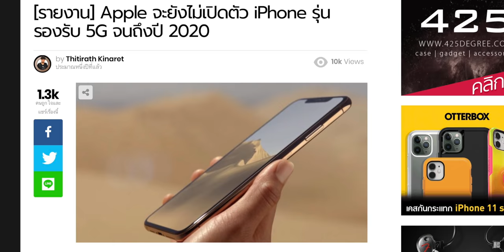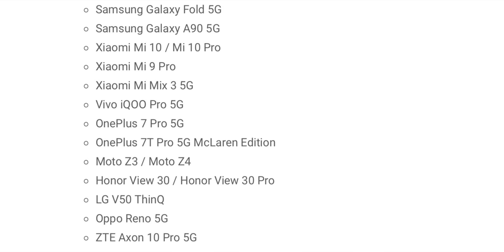iPhone รุ่นไหนรองรับสัญญาณ 5G บ้าง? พร้อมส่องมือถือรองรับ 5จี [ก.พ. 2020]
iPhone รุ่นไหนรองรับสัญญาณ 5G แล้วบ้าง? ชมรายชื่อมือถือ 5G ต้นปี 2020

✅ รายชื่อมือถือที่รองรับสัญญาณ 5G
· Huawei Mate 30 5G / Huawei Mate 30 Pro 5G
· Huawei Mate 20 X 5G
· Samsung Galaxy Note 10 5G / Note 10 Plus 5G
· Samsung Galaxy Fold 5G
· Samsung Galaxy A90 5G
· Xiaomi Mi 10 / Mi 10 Pro
· Vivo iQOO Pro 5G
· OnePlus 7 Pro 5G
· OnePlus 7T Pro 5G McLaren Edition
· Moto Z3 / Moto Z4
· Honor View 30 / Honor View 30 Pro
· ZTE Axon 10 Pro 5G
· TCL 10 5G

⁉️ แล้ว iPhone จะรองรับ 5G เมื่อไหร่?
ข้อมูลที่มี ณ ตอนนี้เป็นเพียงข่าวลือเท่านั้นว่า เผย iPhone ปี 2020 รุ่นรองรับ 5G ทั้งโมเดล Sub-6GHz และ mmWave มาปลายปีพร้อมกัน ดังนั้นความเป็นไปได้ที่จะเห็น iPhone รองรับสัญญาณ 5จี นั้นก็คงเป็นช่วงเดือนกันยายน 2020 นี้ ซึ่งจะมาจริงตามข่าวลือหรือไม่ ต้องติดตามกันต่อไปครับ